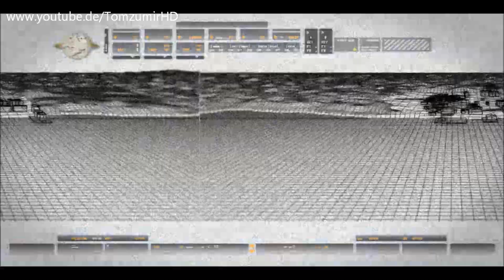Let's Play Call of Duty 4 [Uncut/DE/HD] Part 3 Invasion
Der LP zu COD 4 Modern Warfare Uncut in Full-HD 1080p aufm PC :D
Hab gedacht ich müsste es ja ma wieder zocken und dann hab ichs gleich ma aufgenommen un das is dabei rausgekommen xD

Späater kommt dann noch der Gore Mod hinzu mit mehr Blut un so :D